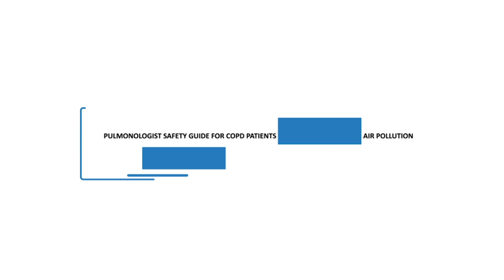COPD Safety Guide: Protecting Yourself from Winter Smog & Pollution | Dr. Navneet Sood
Chronic Obstructive Pulmonary Disease (COPD) is a common lung condition that makes it difficult to breathe and cannot be reversed once the lungs are damaged. Timely treatment and proper management are crucial to prevent it from worsening over time. Dr. Navneet Sood, Consultant Pulmonologist at Dharamshila Narayana Superspecialty Hospital, Delhi, shares valuable insights on how COPD patients can protect themselves from the harmful effects of winter smog and air pollution.

Winter can exacerbate COPD symptoms, and Dr. Sood provides essential tips and safety measures to help manage the condition effectively during this season. Learn how to reduce exposure to harmful pollutants and ensure better respiratory health.

Visit Narayana Health’s website for expert consultation and treatment options.